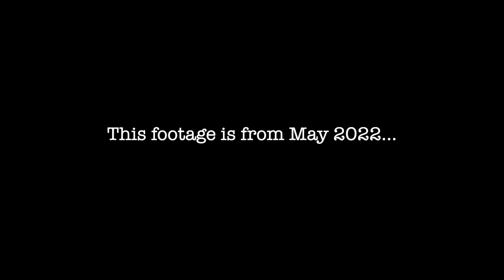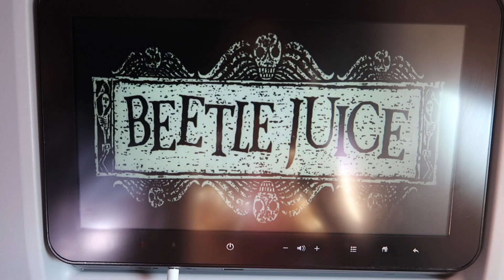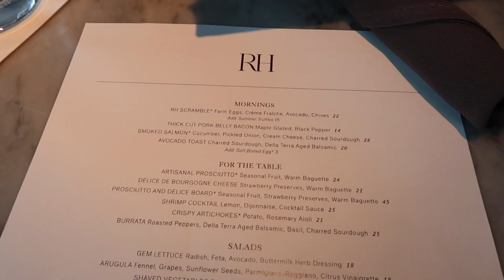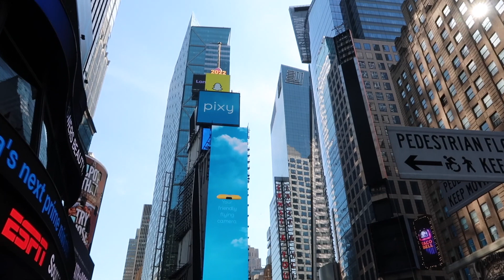VLOG | Visit NYC with Me | Haley Marie ♡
Places I went:
Tompkins Square Bagels
Bar Primi
RH Rooftop Restaurant - meat packing district
Starbucks Reserve
L'Addresse